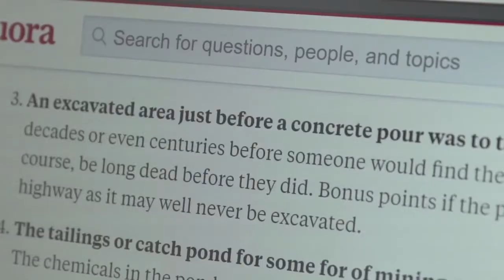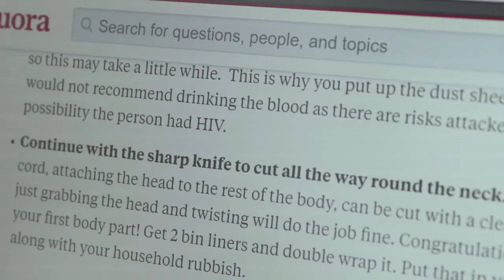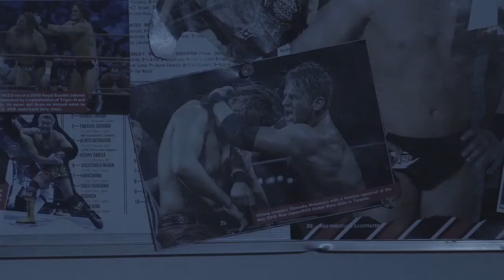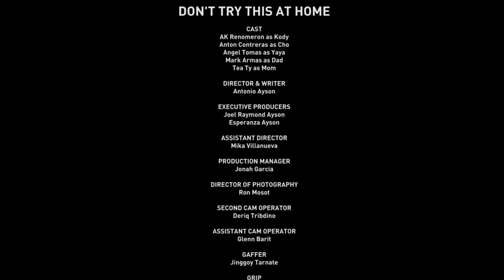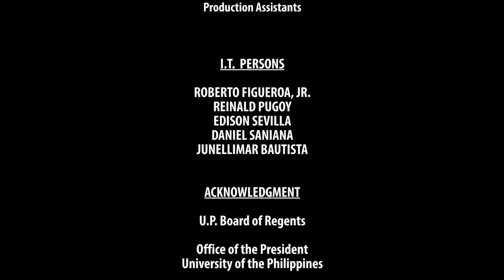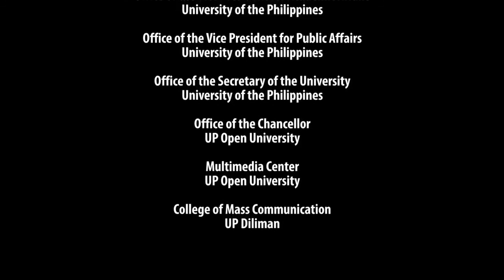MAIKLING PELIKULA | Don't Try This At Home | Antonio Ayson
MAIKLING PELIKULA
Don't Try This At Home
Antonio Ayson

DON'T TRY THIS AT HOME is about two high school students, Kody and Cho, friends and wrestling fans who like to imitate wrestlers. One afternoon, they imitate a superkick but Kody accidentally kills Cho in the process. Kody attempts to hide the body before his parents come home. He manages to slip through their yaya, however, he is too late and his parents catch him. His mom faints, but his dad ends up helping him hide the body.

ANTONIO AYSON is a 19-year old BA Film student who aspires to be an editor. A fan of Edgar Wright and Japanese animation, he is also an avid gamer and loves electronic music. Loves rendering, hates the multiple times Premiere crashes.

MAIKLING PELIKULA is a program featuring outstanding and award-winning short films. Likewise to be featured will be a discussion and annotation by the director-filmmaker. The program will highlight the experimental and narrative genres of film.